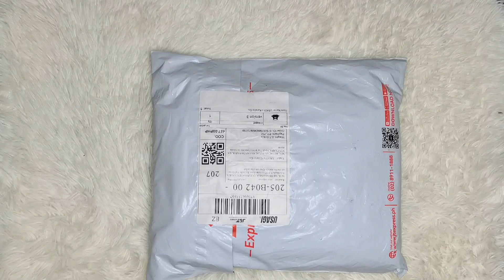VLOG no#268 | USAGI Vlogger 3 Chest Cam Motorcycle Rig Bag w/ Smartphone Holder Pouch Body Camera